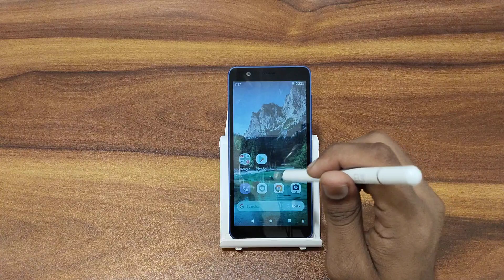How to off touch vibrate In jio phone next, touch vibrate off kaise karen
How to off touch vibrate In jio phone next
touch vibrate off kaise karen
redmi 4 touch vibrate off
vibrate on touch redmi note 9 pro
redmi note 5 touch vibrate off
how to off touch vibration in redmi note 10 pro
how to off touch vibration in redmi note 9 pro
how to off touch vibration